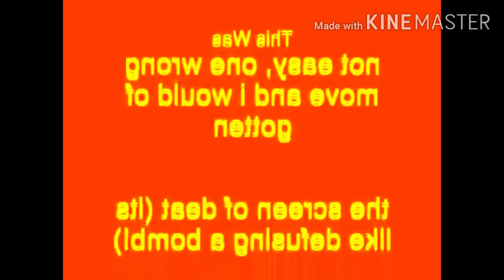Windows XP Installation Music in Electronics Sounds 2.0 in Robot Flip